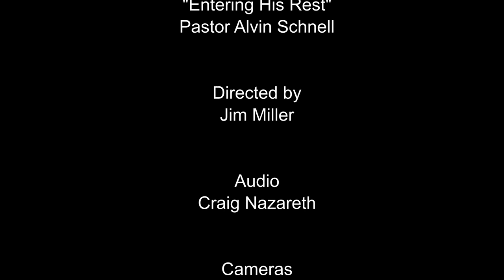"Entering His Rest" by Pastor Alvin Schnell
Pastor Schnell explains that entering God's rest is more about not doing than doing.